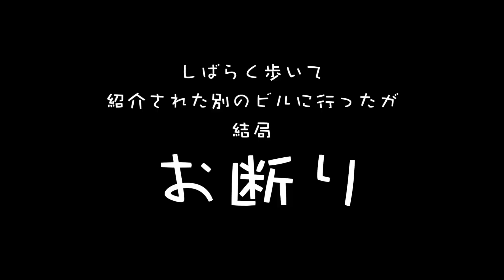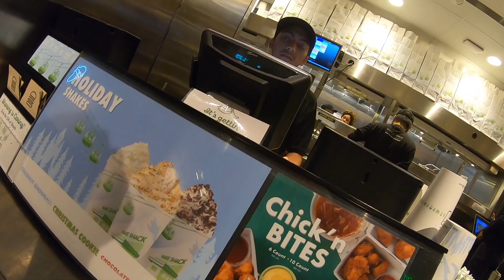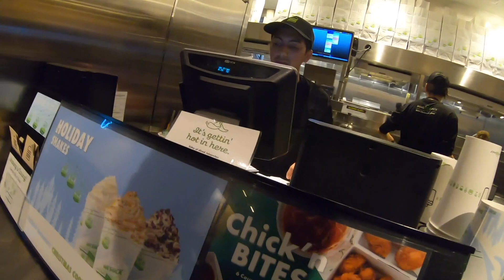【KAZUVANアメリカ旅#5】ヒューストンの町中ぶらりしたらUSの洗礼受けまくりでテンション下げ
ヒューストン初日は残念ながら雨。ホステルでのんびりしたいと思いながらも、せっかくアメリカのヒューストンまではるばる来て（確か日本⇔ヒューストン便はなかったハズ）お部屋のんびりではもったいないのでダウンタウンをぶらりすることにしました。

‹撮影機材›
GoPro hero7
iPhone 7 plus
Scarlett 18i8
Rode NT1-A
Galaxy Note10 Plus